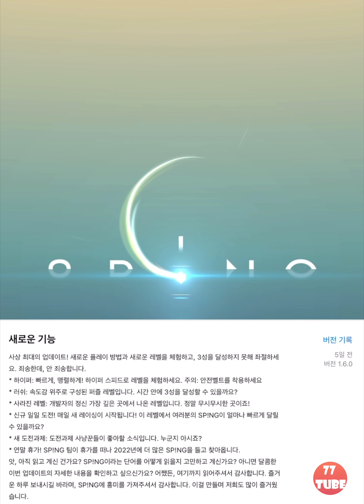스핑 #18 최대규모 업데이트! 그 중 러쉬모드 18개 모두 공략한 영상입니다. 추천하는 퍼즐게임이에요. [Sping(SP!N‪G‬)]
꽤 잘 만들었고 도전하게 만드는 게임입니다.

[버전 업데이트 기록 - 1.6.0]
2021년 12월 15일
출시일: 2021.3.5

사상 최대의 업데이트! 새로운 플레이 방법과 새로운 레벨을 체험하고, 3성을 달성하지 못해 좌절하세요. 죄송한데, 안 죄송합니다.

* 하이퍼: 빠르게, 맹렬하게! 하이퍼 스피드로 레벨을 체험하세요. 주의: 안전벨트를 착용하세요
* 러쉬: 속도감 위주로 구성된 퍼즐 레벨입니다. 시간 안에 3성을 달성할 수 있을까요?
* 사라진 레벨: 개발자의 정신 가장 깊은 곳에서 나온 레벨입니다. 정말 무시무시한 곳이죠!
* 신규 일일 도전! 매일 새 레이싱이 시작됩니다! 이 레벨에서 여러분의 SP!NG이 얼마나 빠르게 달릴 수 있을까요?
* 새 도전과제: 도전과제 사냥꾼들이 좋아할 소식입니다. 누군지 아시죠?
* 연말 휴가! SP!NG 팀이 휴가를 떠나 2022년에 더 많은 SP!NG을 들고 찾아옵니다.

앗, 아직 읽고 계신 건가요? SP!NG이라는 단어를 어떻게 읽을지 고민하고 계신가요? 아니면 달콤한 이번 업데이트의 자세한 내용을 확인하고 싶으신가요? 어쨌든, 여기까지 읽어주셔서 감사합니다. 즐거운 하루 보내시길 바라며, SP!NG에 흥미를 가져주셔서 감사합니다. 이걸 만들며 저희도 많이 즐거웠습니다.
자, 이제 그만 읽으세요. 아, 그리고 저희 평가해주시는 것도 잊지 마세요!

[게임소개]
SP!NG에서 선을 느끼며 실력을 갈고 닦으세요.

간단한 터치로 수백 개의 어려운 레벨을 클리어할 수 있습니다.
경험의 차원을 바꾸는 새로운 테마를 해제하세요.
새로운 캐릭터를 획득하고 레벨을 완벽하게 클리어하여 새롭고 어려운 모드를 해제하세요.

특징:

* 180개 이상의 레벨 (더 추가될 예정)
* 일일 도전
* 5개의 테마
* 40개의 해제 가능한 캐릭터

1, 2, 3, 4, 5, 6, 7, 8, 9, 10
11, 12, 13, 14, 15, 16, 17, 18
level, Game m Chapter